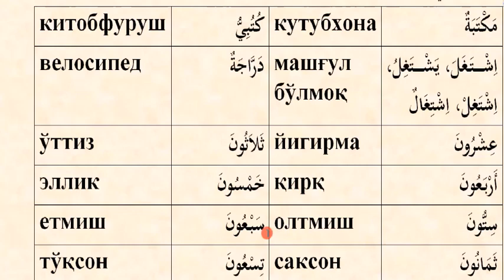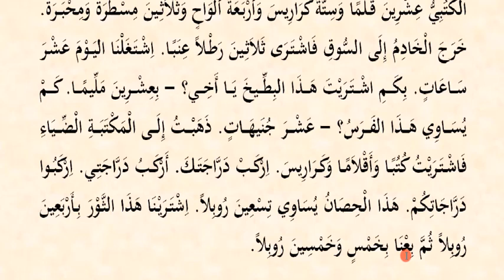Mabdaul qiroa (1-qism) 22-dars